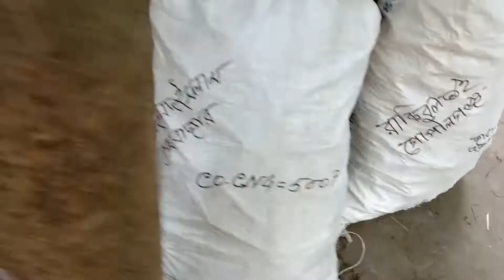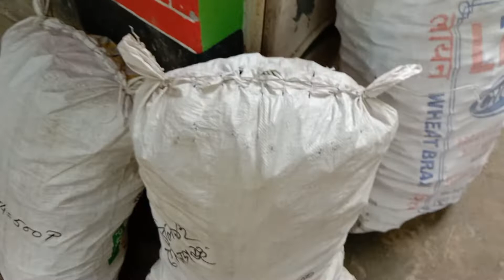আলহামদুলিল্লাহ আজকে যাদের ঘাসের কাটিং ডেলিভারি দিলাম।